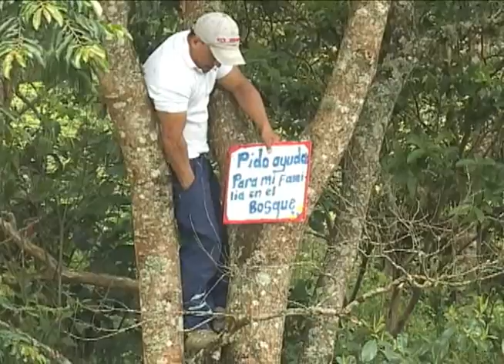Nota Limpieza Polideportivo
UNIÓN TELEVISIÓN CANAL LOCAL, La Unión Nariño Colombia... Noticiero Unión Noticias 22 de Noviembre de 2014. se trata de las actividades comunitarias de limpieza en el Polideportivo de nuestro municipio.